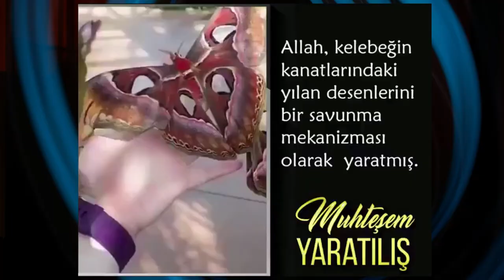Dünyanın en büyük kelebek türü olan ATLAS GÜVESİ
► Sri Lanka, Endonezya ve Malezya'da görülen atlas kelebeği, 30 santimetreye ulaşan kanat açıklığı ile dünyada bilinen en büyük kelebek. Kelebeğin bir kobra yılanı figürüyle süslenmiş kanat yüzeyi 400 santimetrekareye ulaşıyor. Muhteşem bir desen..
Rabbimin küsirsuz yaratması